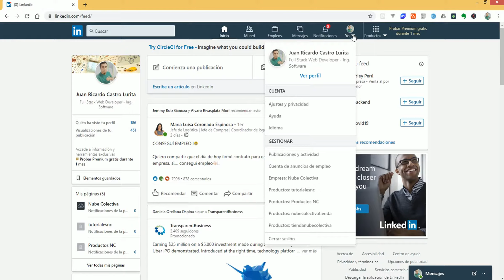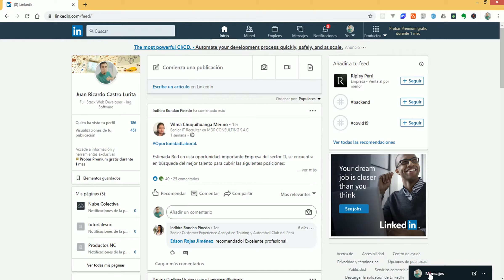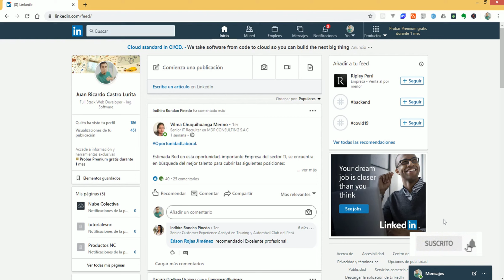Como Cambiar de Estado Conectado a No Conectado en linkedIn Web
Si por algún motivo en particular, deseas cambiar tu estado en LinkedIn Web, en este video te enseño como hacerlo y otros detalles.